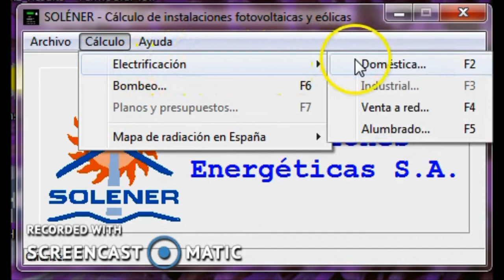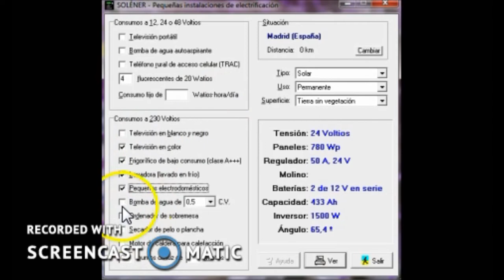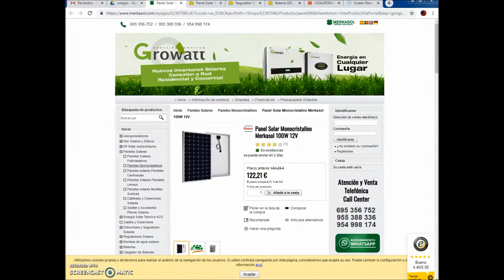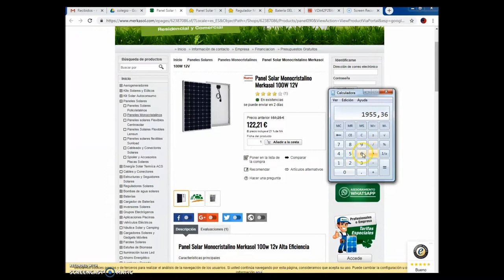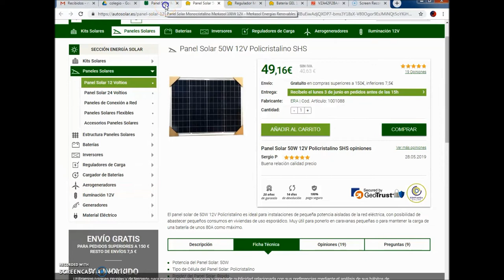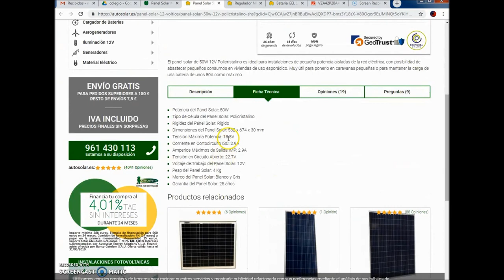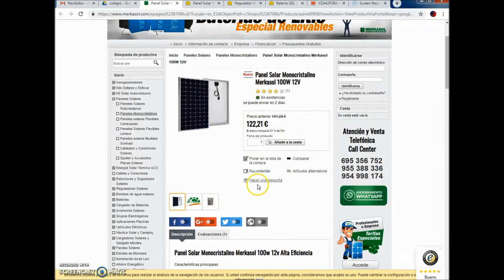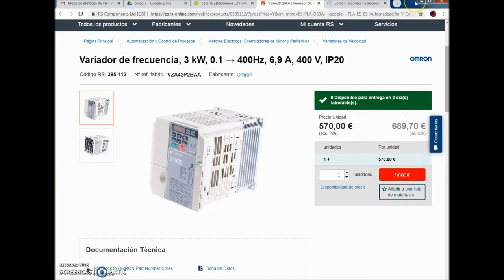Simulador solar fotovoltaico instalable - SOLENER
Miguel Gordo, también estudiante de 1º curso del Ciclo formativo de grado superior de Eficiencia energética y energía solar térmica, aborda el análisis de otra herramienta legal y gratuita (de la madrileña empresa de energías renovables  Solener), destinada al dimensionamiento de instalaciones de energía solar fotovoltaica (para consumo propio para ser más precisos). En primer lugar, Miguel construye la hoja de necesidades de una vivienda tipo en términos de potencia precisa y horas de uso. Posteriormente se definen la ubicación de la instalación, el tipo de uso y la superficie sobre la que estarán ubicados los paneles fotovoltaicos. Desde ese mismo momento ya es factible obtener una serie de resultados en términos de potencia a instalar, baterías y voltajes. Pero ahí no termina la utilidad del programa: también construye un presupuesto con precios reales de mercado. Miguel también construye en su trabajo una inteligente discusión sobre las opciones disponibles en términos económicos y su influencia sobre las soluciones adoptadas en función del espacio disponible. Una vez más y convencidos de la indudable utilidad de este tipo de trabajos que nuestros propios alumnos construyen, aprovechamos la ocasión para dar la enhorabuena a Miguel y saludar a todos nuestros seguidores.